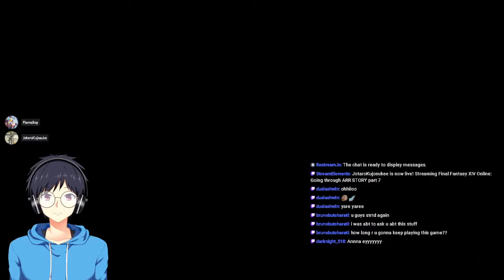Going through ARR STORY part 7